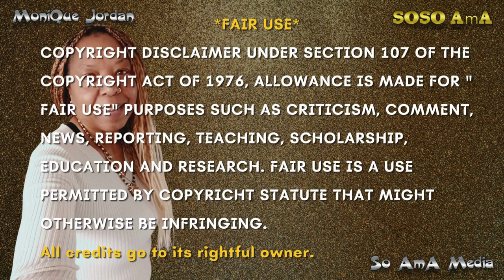🐝 Zoned in on - Jainism 🙏🏽